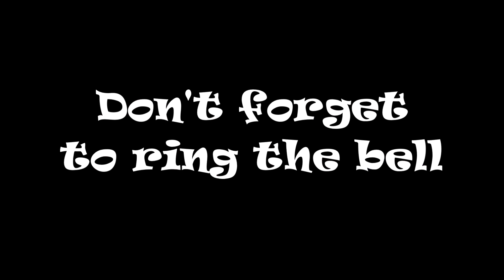AMTRAK 158 NB P090 (10) Moncks Corner SC